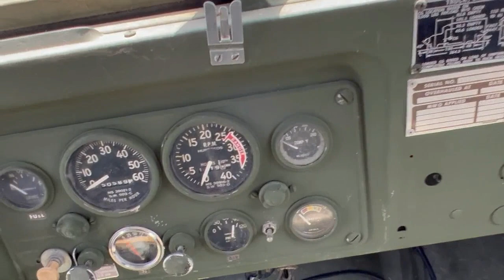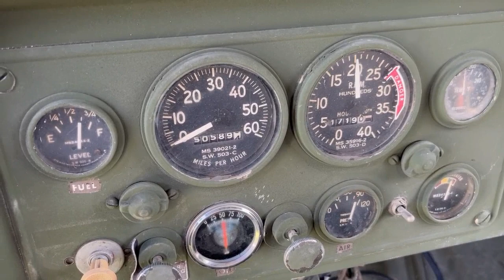M35A2 Deuce and a Half 6x6 Military Tanker Truck SN1616 Lot#287